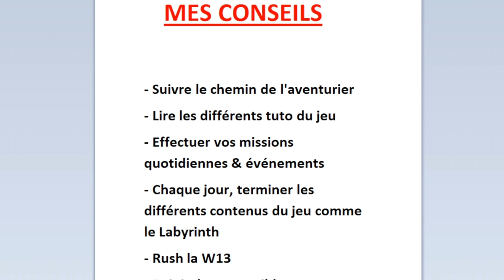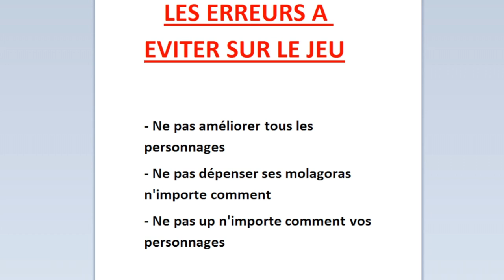GUIDE DEBUTANT ! Commencer E7 en 2022, Conseils & Reroll【Epic Seven】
Guide débutant sur comment bien commencer Epic Seven Edition 2022 !

► Sommaire :

00:00 Introduction
00:46 1er Personnage 5 étoiles
01:59 Chemin de l'Aventurier
02:44 Les Personnages F2P
04:38 Défi de Chasse
05:34 Les Personnages Importants non F2P
07:03 Les SC / Evolutions
08:26 La Wyvern 13
09:26 Destin Lunaire
10:15 Les Invocations
11:32 Mes Conseils
12:23 Les Erreurs à éviter
13:51 Conclusion

Epic Seven FR, Epic 7 FR, Français, PVE, Débutant, Edition 2022, Team F2P, Informations, Gacha, Portail, Bannière, Mobile, Android, iOS, PC